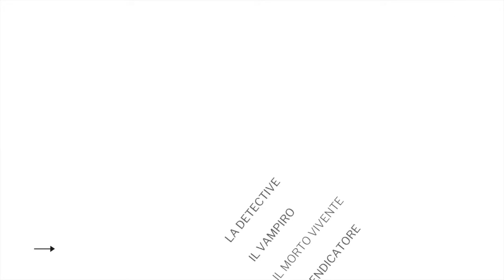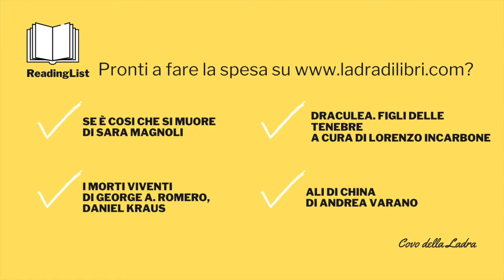Reading list #6 - 12 ottobre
Aria di Halloween, aria di letture da brivido. In reading list: una detective, un vampiro, un morto vivente e un vendicatore.

Questa mattina ci siamo svegliati con la voglia di letture da brivido.  Sarà che già si respira aria di Halloween, sarà che al Covo certi titoli piacciono davvero tanto, sarà che ci piace giocare con la paura.
Ma noi, oggi, ci siamo divertiti tantissimo a fare questa terrificante readinglinst! E allora.. eccola!
Per questo lunedì, la Ladra ha scelto quattro tipi, che vale la pena di conoscere più da vicino:
- La detective: Sara Magnoli con Se è cosi che si muore - Bacchilega edizioni (in uscita il 15 ottobre)
- Il Vampiro: Roberto Incarbone che cura Draculea - ABEditore
- Il morto vivete: George A. Romero, Daniel Kraus con I morti viventi - La Nave di Teseo
- Il vendicatore: Andrea Varano con Ali di china - Nero Press Edizioni